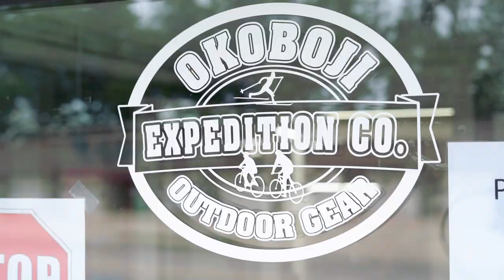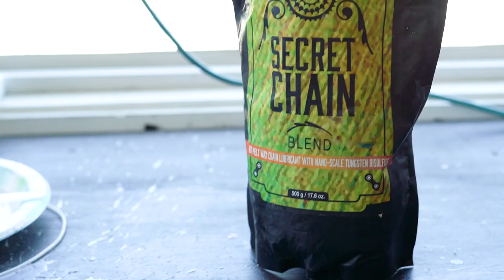Dream Road Bike Build: Specialized S-Works Venge Sagan Race Replica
A dream build only a hand few of riders get to experience.  We were fortunate enough to be the selected shop to build this wonderful masterpiece.  It truly is a work of art, and will be enjoyed for man miles to come.